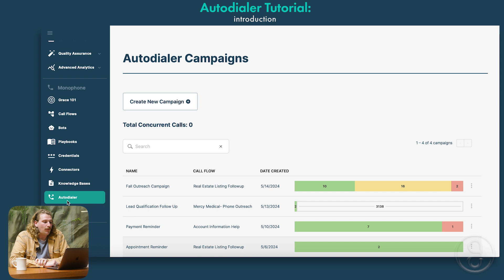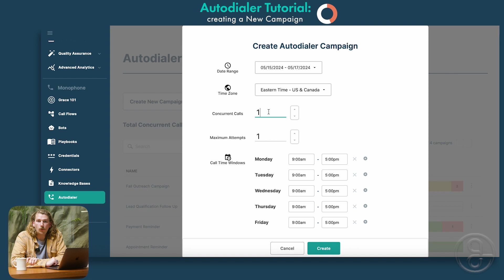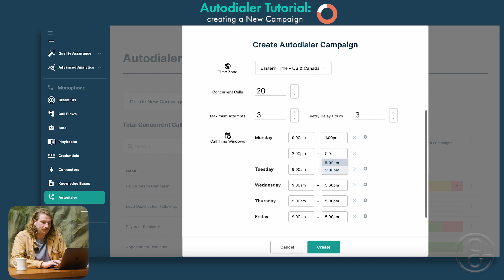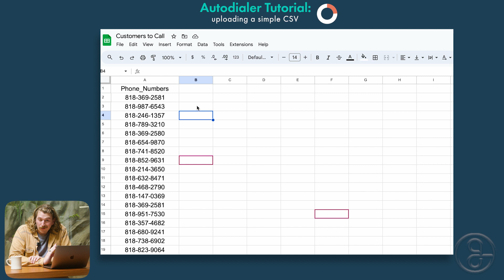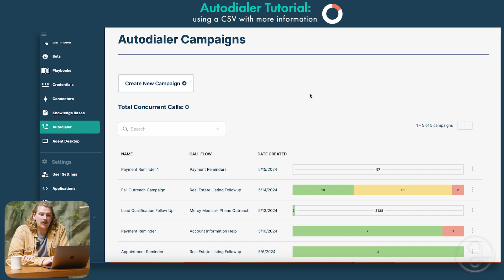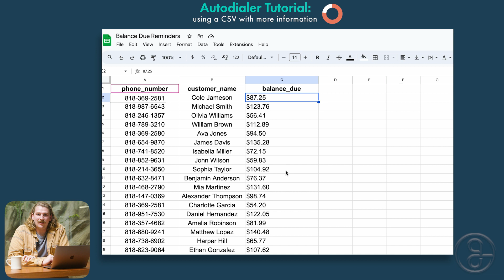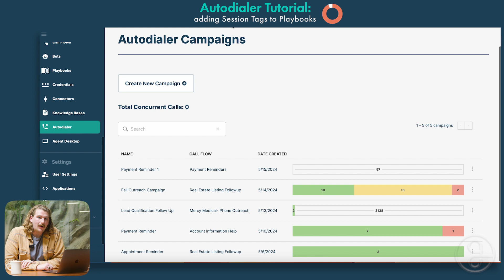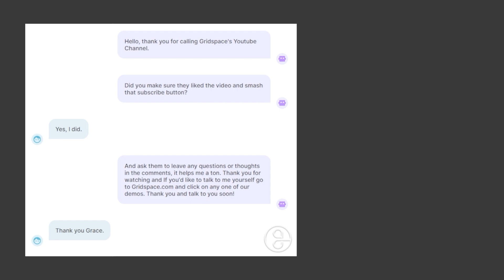Autodialer Tutorial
Cole Jameson demos Gridspace's new Autodialer feature. If you have access to the Autodialer and already have a Call Flow, Cole shows you how to have Grace make outbound calls.

If you need help making a Call Flow, with a Bot and Playbook, find out more

0:00 Intro
0:30 Creating a New Campaign
3:40 Uploading a Simple CSV
5:09 Campaign Page Overview
5:50 Using a CSV with more Information
6:06 Adding Session Tags to Playbooks
7:05 Linking the Session Tags to our Uploaded CSV
7:43 Launch Campaign